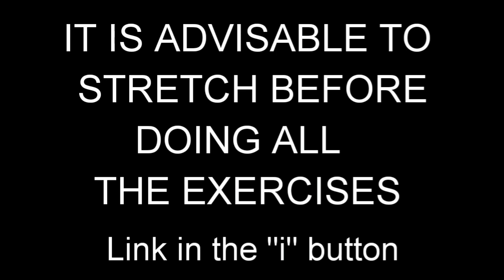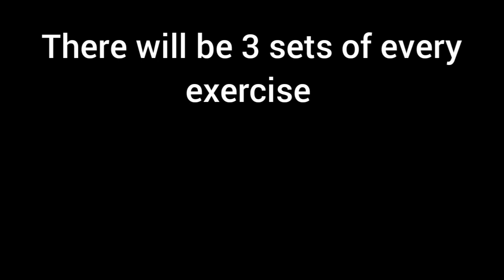6 MINUTES EFFECTIVE CHEST WORKOUT AT HOME | NO EQUIPMENT | NO GYM | LOCKDOWN FITNESS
Hey everyone, are you all set for Full chest workout. No gym, no equipment. All you need is a chair , a water bottle to sip and a towel to clean yourself 😄

Workout schedule :

1. Stretchings

2. Warm-Up exercises

3. Main workout - 3 sets of each exercise (15 reps in every set)

Pattern of Exercises :

1. Push-Ups
2. Incline Push-Ups
3. Decline Push-ups
4. Diamond Push-ups
5. Offset Push-ups
6. Negative Push-ups
7. Push up Hold (20-30 second)
8. Isometric Push-ups (30)
9. Dips

4. Cooling Exercises

Note : Have your water bottles (Keep sipping after every circuit or during rest) + Have your towel along to keep yourself clean

Other videos for nutritional and workout for easy access -